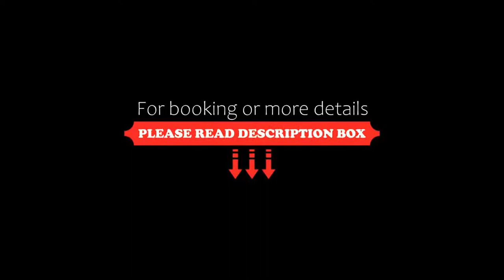Hotel Gorini, Bellaria-Igea Marina, Italy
About Property:
You're eligible for a Genius discount at Hotel Gorini! To save at this property, all you have to do is sign in.
Featuring accommodation right in front of the sandy beach, Hotel Gorini in Bellaria-Igea Marina offers a furnished terrace, restaurant and bar. A private parking is available at no extra charge.
Boasting a balcony and satellite TV, all rooms at the Gorini have tiled floors and a simple colourful décor. A safe, phone and hairdryer is included in each. Som...
Property Type: Hotel
Address: Viale Pinzon, 186, 47814 Bellaria-Igea Marina, Italy
Searching For
1. Hotel Gorini - Bellaria-Igea Marina - Italy
2. Hotel Gorini - Bellaria-Igea Marina - Italy Address
3. Hotel Gorini - Bellaria-Igea Marina - Italy Rooms
4. Hotel Gorini - Bellaria-Igea Marina - Italy Amenities
5. Hotel Gorini - Bellaria-Igea Marina - Italy Offers and Deals
Audio Credit:
Track Title: Subway Dreams
Artist: Dan Henig